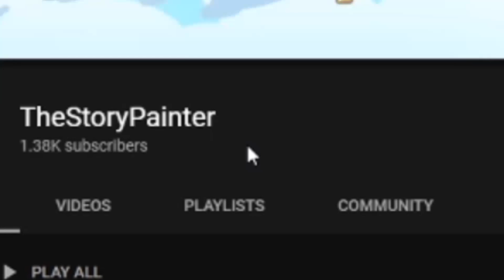Minecraft FNAF 4 - Left Behind (Minecraft Roleplay) Episode 16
Day 16. Take your turn to run and hide.

★ Credits ★
TheStoryPainter - Josh A.
@Mrsteeletrap  - Ennard
Rocketplaz - Spring Bonnie
potato chicken - Circus Baby
eatdamonkey445 - Security Puppet